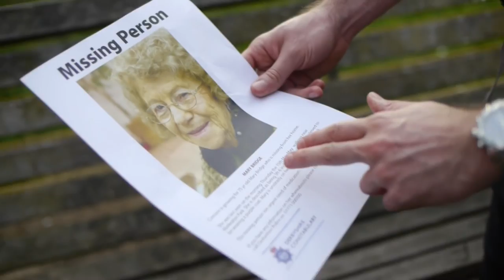Mountain Rescue England and Wales text RESQ41 to 70070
The full 6 minute 2015 Mountain rescue England and Wales promotion video highlighting the commitment of mountain rescue volunteers.